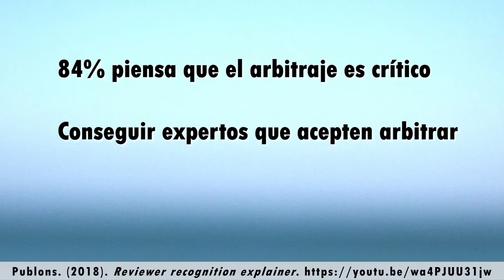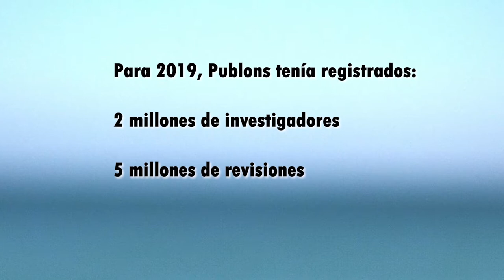Publons: logros y retos de la revisión por pares